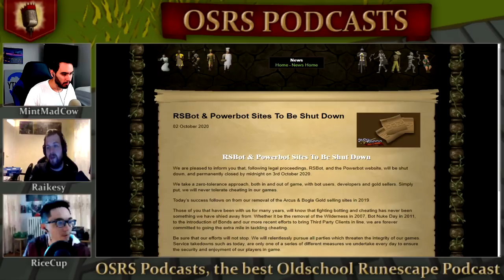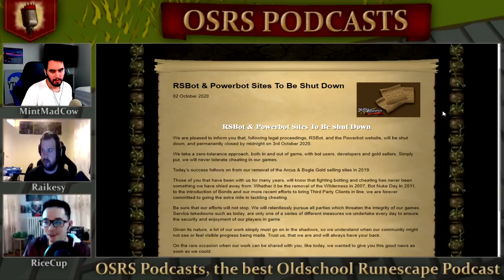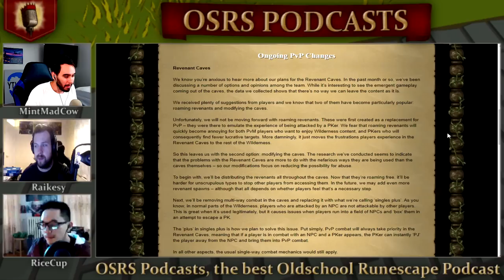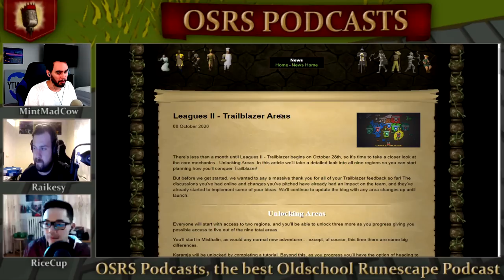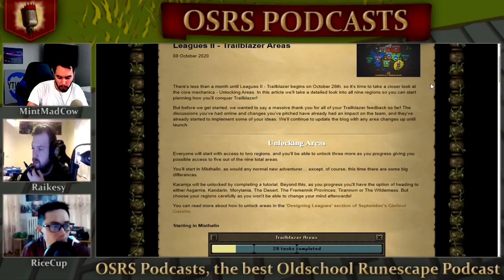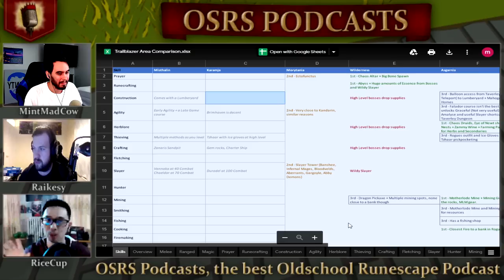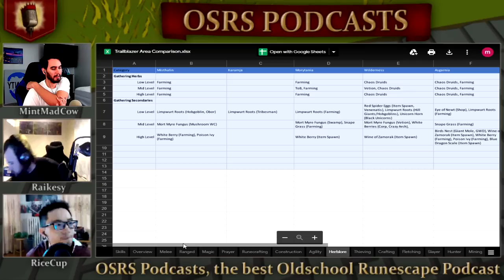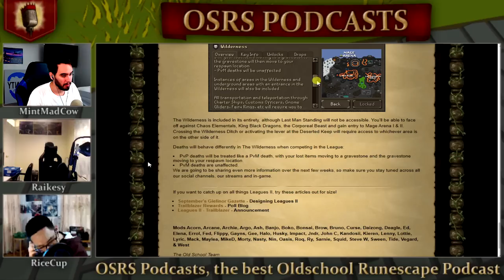Everything You Need to Know for Trailerblazer League OSRS